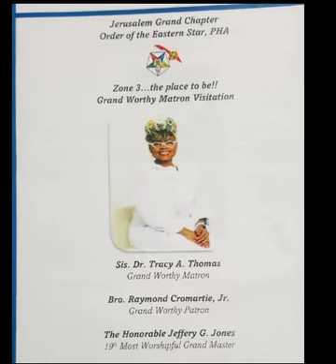Zone 3 GWM Visitation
Jerusalem Grand Chapter Order of the Eastern Star - Zone 3 welcomes Sister Dr. Tracy A. Thomas - Grand Worthy Matron to beautiful Palm Beach County, FL. Sister Brigette Howell - Grand Conductress.